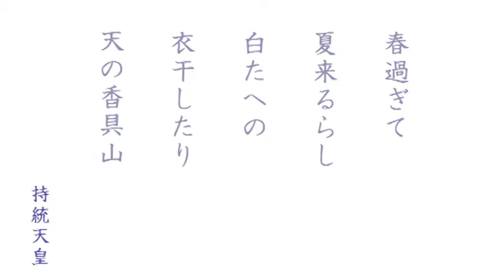Japanese Old Song from Manyo-syu Waka by Empress Jito &Music by Noriko Kobayashi 春すぎて〜万葉集より作曲・演奏小林範子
春過ぎて　　持統天皇
apanese Old Song from Manyo-syu Waka by Empress Jito &Music by Noriko Kobayashi　春すぎて〜万葉集より作曲・演奏小林範子
【解説】　初夏への思い
　いつのまにか春が過ぎて、夏が来たようだと、歌っています。夏を連れて来る神への感謝の気持ちとともに、私の政治がうまくいって平和だから真っ白が干せるのよ、という持統天皇の声でもあるような。　香具山は実際にみるとなんとも小さな里山ですが、耳成山と畝傍山とともに天から降って来たという伝承があります。

Spring Has Passed and Summer Comes　　　　Empress Jito

Spring is over now,
And summer seems to have come,
With white dresses spread
To be dried up in the sun
Upon Mt. Kaguyama.  (28)

About this work:
        Art works         Agneta Flock
        Music               Noriko Kobayashi
        Video Produce  Shohei Ogawa
        Produce           Noriko Kobayashi

YouTube動画サイトは毎週音楽作品・コンテンツを発信しています。

録音はあけぼのホールで行っています。